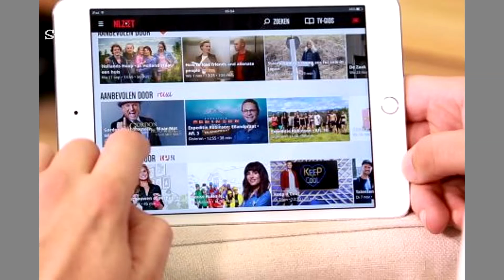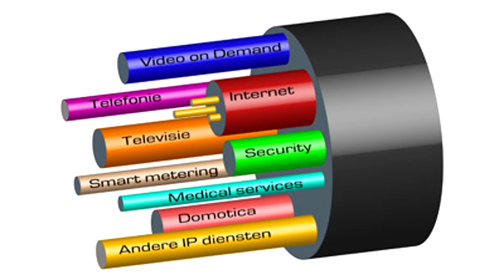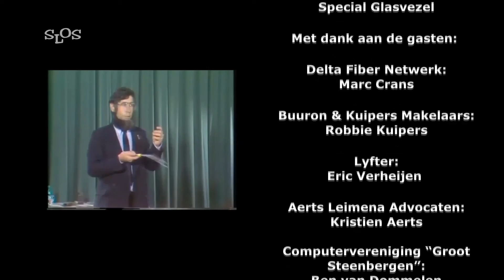Hilde - Glasvezel (aflevering 10)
Wat is glasvezel? Hoe werkt het? Wat zijn de voor- en nadelen? Waarom zou ik over moeten stappen? Hilde ontvangt de volgende gasten aan tafel

Marc Crans, Robbie Kuipers, Eric Verheijen, Kristien Aerts,
Ben van Dommelen en Chris de Groen.